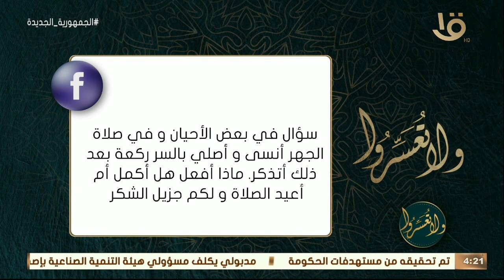ولا تعسروا | عن صلاة "الجهر والسر".. د. عمرو الورداني: أوعى تعيد من الأول حتى لا تبطل صلاتك